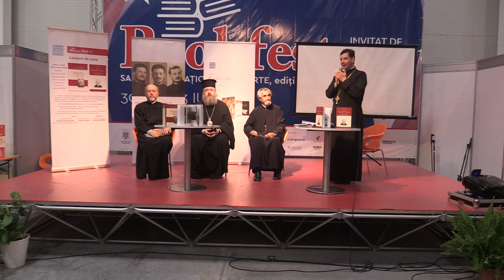(1) Pr.prof.dr. Vasile Gordon - Lansare două cărți cu și despre Arhimandrit Benedict Ghiuș (1 iun)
Editura „Cuvântul Vieții” a Mitropoliei Munteniei și Dobrogei a lansat vineri, 1 iunie 2018, la Salonul internațional de carte Bookfest - București, două volume: „Scrieri I. Predici și îndrumări omiletice” de Arhimandrit Benedict Ghiuș și „Părintele Benedict Ghiuș - duhovnic smerit și mărturisitor al lui Hristos în temnițele comuniste”.

Vorbitori: Preasfințitul Părinte Timotei Prahoveanul, Episcop vicar al Arhiepiscopiei Bucureștilor; pr. prof. dr. Vasile Gordon de la Facultatea de Teologie Ortodoxă din București, pr. prof. dr. Mihail-Simion Săsăujan, consilier eparhial la Sectorul cultural și comunicații media al Arhiepiscopiei Bucureștilor; pr. conf. dr. Gheorghe Holbea de la Facultatea „Justinian Patriarhul”, care a fost și moderatorul lansării.

Mai jos înregistrarea video și imagini de la eveniment.